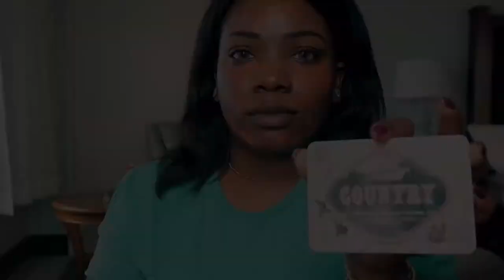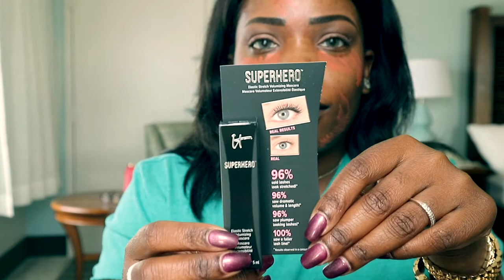GRWM | Baecation Edition Makeup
Products Used:
-Too faced Country Nashville Nudes Eyeshadow Palette
-Cowboy take me away
-Dolly
-Paper Rose
-Y'all
-All American Girl
-Mascara Super Hero It cosmetics (Ipsy September glambag)
-LA Girl Pro HD Warm Honey, Medium Beige
-Urban Decay All Nighter Liquid Foundation 11.0 and 12.0
-Anastasia Beverly Hill Cream Deep Kit Espresso
-Laura Mercier Translucent Powder
-Mac Medium Deep Mineralize Powder
-Jordan's lip pencil nude
-Urban Decay Back Talk lip Comfort Matte